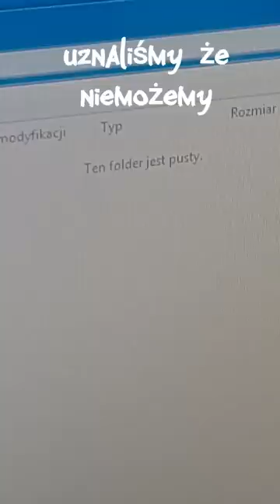Polska Szkoła :-) | mikecsta | ZSPP Kalisz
ZSPP Kalisz